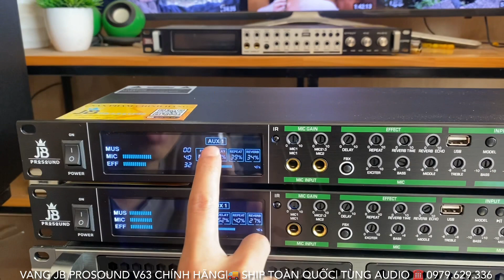Vang JB V63 Chính Hãng Giá Đang Cực Tốt Echo Mượt Dễ Hát Chống Hú Tốt ☎️ 0979.629.336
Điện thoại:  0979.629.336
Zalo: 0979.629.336